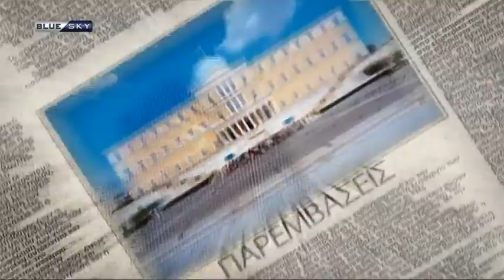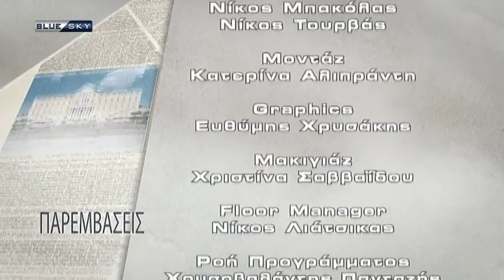ΠΑΡΕΜΒΑΣΕΙΣ 16/9/19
ΠΑΡΕΜΒΑΣΕΙΣ
Παρουσιάζει ο Γιάννης Παπαδόπουλος

Σχολιάζουν οι:
Σωτήρης Ξενάκης
Γιάννης Τριήρης

Καλεσμένοι οι:
Χρήστος Σπίρτζης, βουλευτής ΣΥΡΙΖΑ (Αν. Άττικη)
Κώστας Κυρανάκης, βουλευτής ΝΔ (Β Αθηνών, νότιος τομέας)
Βασίλης Κεγκέρογλου, βουλευτής ΚΙΝΑΛ (Ηρακλείου)
Γιώργος Ασμάτογλου, πρόεδρος Ομοσπονδίας Πρατηριούχων Εμπόρων Καύσιμων